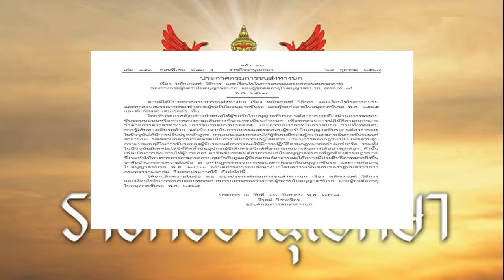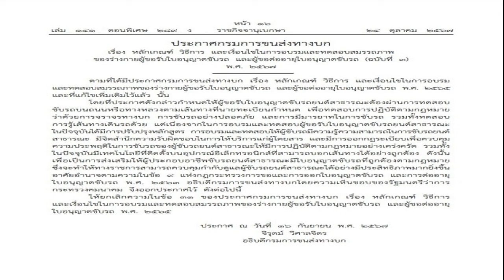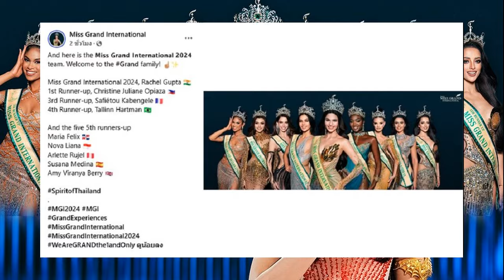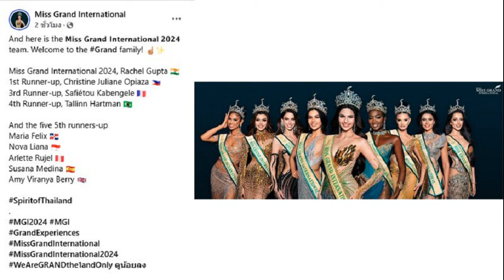ณวัฒน์ ตอบ จะปลด มิสแกรนด์เมียนมา มั้ย ยัน 'ไม่มีใครแทนที่ เว้นที่ให้แตเสมอ'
27 ต.ค. 2567
14:16 น.
“ณวัฒน์” ตอบชัด ปมร้อน จะปลด “มิสแกรนด์เมียนมา” จากเวที ‘มิสแกรนด์อินเตอร์ฯ 2024’ มั้ย ยัน “ไม่มีใครแทนที่ เว้นที่ให้แตแต รอวันที่กลับใจ”

เมื่อวันที่ 27 ตุลาคม 2567 จากกรณี ดราม่าร้อนฉ่าวงการนางงามกลางเวทีประกวด Miss Grand International 2024 เกิดการเรียกร้องว่า ผลตัดสินไม่ยุติธรรม จากผู้อำนวยการระดับชาติ หรือ National Director (ND) ประเทศพม่า

จากนั้น แธ ซู เญียน หรือ แตแต มิสแกรนด์ เมียนมา ที่เพิ่งคว้าตำแหน่งรองอันดับ 2 มาได้ ถูก ND ของประเทศตัวเองถอดมงกุฎ และดึงสายสะพายออกหน้าเวที จากนั้นอุ้มตัวกลับออกไปทันที
ทำเอาคอนางงามและทั่วโลกจับตาถึงปมร้อน รอการแถลงจาก บอสใหญ่แห่งบ้านแกรนด์ “บอสณวัฒน์” ว่าจะมีการดำเนินการต่อเรื่องนี้อย่างไร และจะมีการปลด “มิสแกรนด์เมียนมา” จากเวที ‘มิสแกรนด์อินเตอร์ฯ 2024’ หรือไม่?
ล่าสุด วันนี้ (27 ต.ค. 67) ที่โรงแรมเมอเวนพิค เอกมัย ณวัฒน์ อิสรไกรศีล ประธานเจ้าหน้าที่บริหาร บริษัท มิสแกรนด์ อินเตอร์เนชั่นแนล จำกัด (มหาชน) แถลงถึงเรื่องดังกล่าว โดยยืนยันว่า ขอไม่ทำงานร่วมกับ ผู้อำนวยการระดับชาติ หรือ National Director (ND) ประเทศพม่า ตลอดชีวิต

ส่วนประเด็น น้องแตแต ว่าจะมีการ ปลดตำแหน่งรองชนะเลิศอันดับ 2 จากมิสแกรนด์เมียนมามั้ย เจ้าตัวตอบไว้ว่า “ผมยังเก็บพื้นที่ว่างไว้ให้ ยังไม่เอาใครเข้า ไม่คิดหาคนแทน ยังคงเดินสายแบบนี้ เชื่อว่าสักวันนึง ถ้าเขาตื่นมาจากมนต์บ้า ๆ บอ ๆ ของใครบางคน และรู้จักความจริงมากขึ้น น้องก็จะกลับมาเป็นรองชนะเลิศอันดับ 2
“ND เขาพูดเองว่าเขาไม่เอา เขาไม่รับตำแหน่งใด ๆ ทั้งสิ้น แต่เขาไม่ใช่พ่อแม่ผมไง ผมเป็นเจ้าขององค์กร ผมยังให้ตำแหน่งนี้กับ แตแต อยู่ จนถึงวินาทีนี้ รองชนะเลิศอันดับ 2 คือ เมียนมา
พร้อมฝากความเป็นห่วงไปถึงแตแต มิสแกรนด์เมียนมาอีกว่า “ผมก็ยังมีความเป็นห่วงนะ ผมเชื่อมั่นลึก ๆ ว่าน้องอยากกลับ แต่น้องกลับไม่ได้ จะมีผู้หญิงคนไหนอยากเหนื่อยฟรี”

พร้อมย้ำและยืนยันว่า “ผมทิ้งตำแหน่งนี้ไว้ ไม่มีการเอาใครมาแทนที่ ผมจะปล่อยรอสำหรับเมียนมาวันที่เขากลับใจ
ณวัฒน์ แถลงยกเลิกสัญญา ND ประกาศแบนทั้งชีวิต เผยชัดๆ สถานะมง น้องแตแต
เปิดภาพล่าสุด Top 10 ‘มิสแกรนด์อินเตอร์ฯ 2024’ ไร้เงา “มิสแกรนด์ เมียนมา”
ทีมงาน มิสแกรนด์ เมียนมา ตัดสินใจจะคืนมงกุฎ ชี้ไม่ได้รับความเป็นธรรม
ดราม่ากลางเวที มิสแกรนด์อินเตอร์ฯ 2024 นางงามเมียนมา ถูกกระชากมงกุฎหน้าเวที
ณวัฒน์ ตอบแล้ว จะปลดหรือไม่ มิสแกรนด์เมียนมา มั้ย? หลังมีดราม่า ND กระชากมงกุฎหน้าเวทีเขวี้ยงทิ้ง